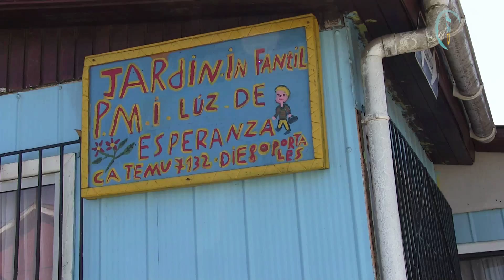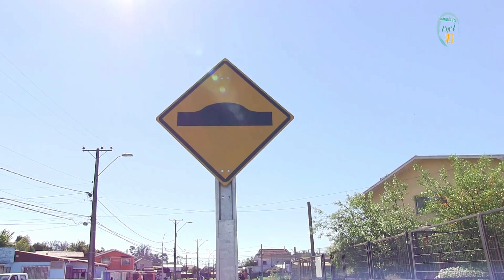Esperados lomos de toro traen seguridad en varios sectores de Talcahuano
Inversiones públicas de relativo bajo costo pero altísima rentabilidad social, como es el caso de dispositivos reductores de velocidad, mejor conocidos como “lomos de toro”, están siendo instalados por la dirección de Tránsito del municipio en varios sectores de Talcahuano cuyos vecinos lo han estado requiriendo por años.